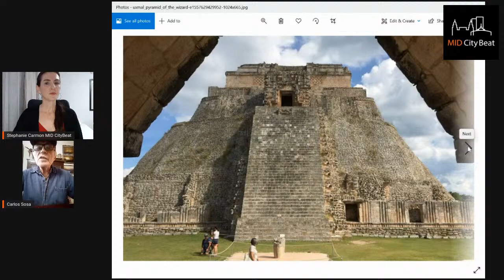MID CityTV Live with Carlos Sosa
Today at 6pm  we will talk about the history of the Maya in Yucatan!

Come join us. It will be a fascinating talk.